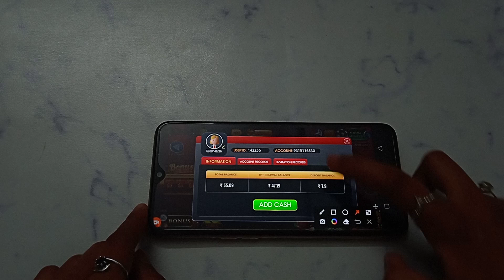How to check login mobile number in Rummy Wealth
Rummy Wealth login mobile number Kaise nikale
Rummy Wealth login mobile number Kaise pata Karen
Rummy Wealth account mein login mobile number Kaise nikale
Rummy Wealth app mein login mobile number Kaise nikale
Rummy Wealth app me login mobile number Kaise nikale
Rummy Wealth App par login mobile number Kaise nikale
Rummy Wealth App per login mobile number Kaise nikale